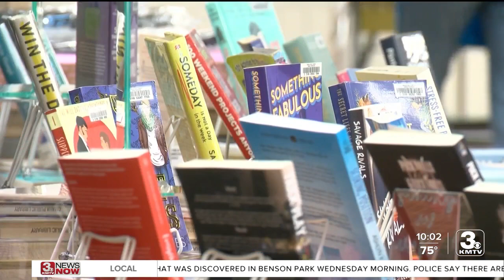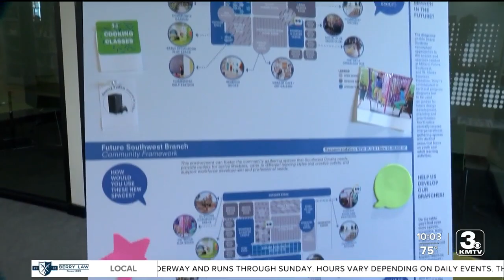Omaha community sees the 20-year Library Facilities Plan for the first time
In June, the city announced a 20-year vision for the Omaha Public Libraries. But the community got to see the plans publicly Wednesday night.